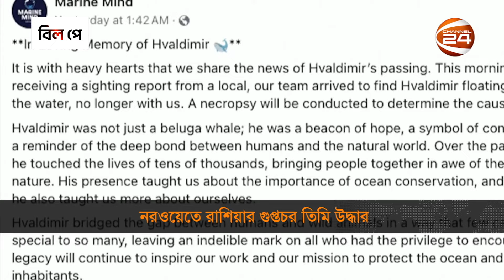নরওয়ের উপকূলে 'রাশিয়ার গুপ্তচর' তিমির মরদেহ উদ্ধার | ‘Russian spy’ whale Hvaldimir | Channel 24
নরওয়ের উপকূলে 'রাশিয়ার গুপ্তচর' তিমির মরদেহ উদ্ধার

»» Office Address:
Bangladesh.